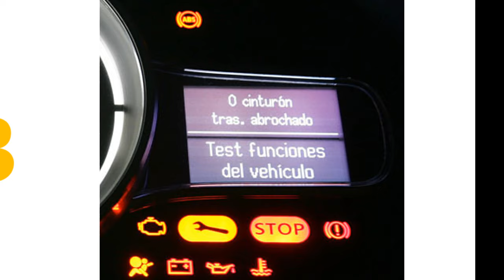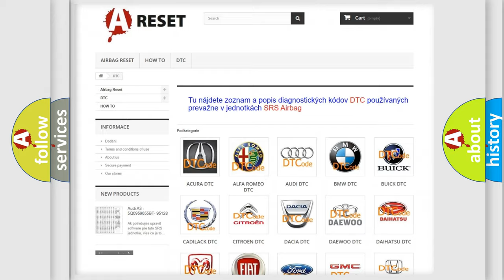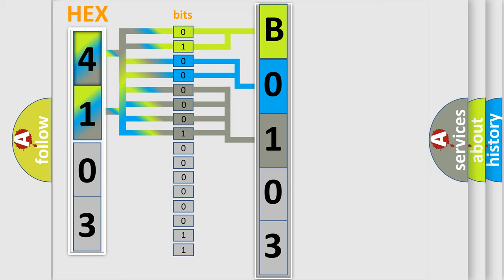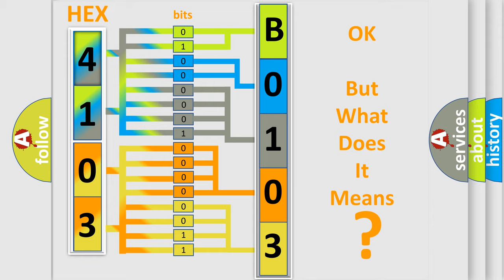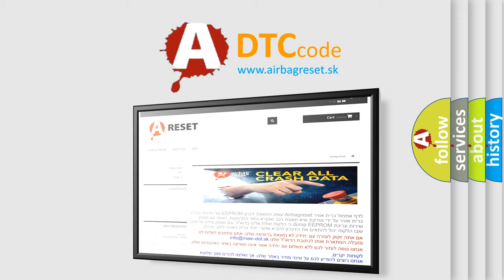DTC Fiat B0103-12 Short Explanation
Contents:
0:21 Basic DTC analysis according to OBD2 protocol standard.
1:48 Insight into programming
2:58 A diagnostically understandable description of the Diagnostic Trouble Code
3:05 Basic error definition

Make:
FIAT
Code:
B0103-12
Definition:
Front Driver Airbag 1St Stage - Circuit Short To Battery
Description:
Cause:
Driver Squib 1 Line 2 Circuit Shorted To Battery
Driver Squib 1 Line 1 Circuit Shorted To Battery
Steering Column Control Module
Driver Airbag
Occupant Restraint Controller (Orc)
Failure Type: